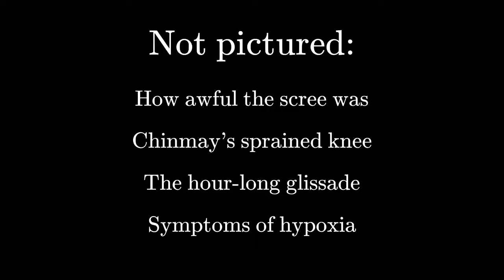Shasta - via Clear Creek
Crampons would've been a real good idea. Learn to cut steps, kids.